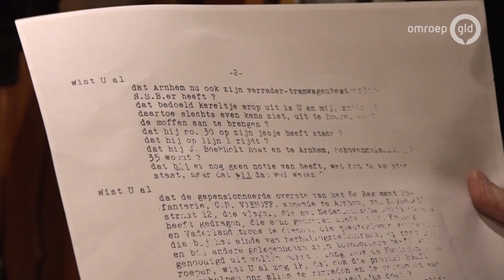Depot WO2 | De kranten van het Arnhems verzet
De bezetter bepaalde welk nieuws je wel en niet meekreeg. Met gevaar voor eigen leven werden er door het verzet toch kranten en pamfletten gemaakt om goed geïnformeerd te kunnen blijven.